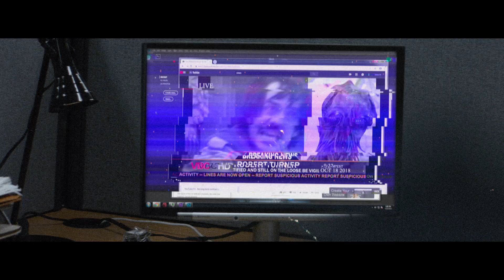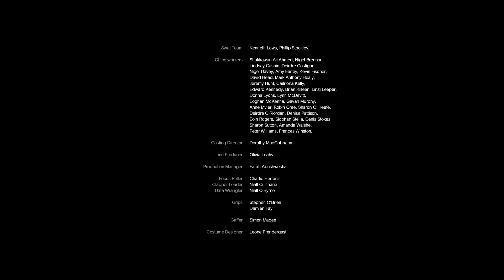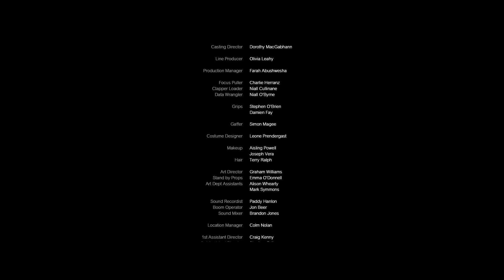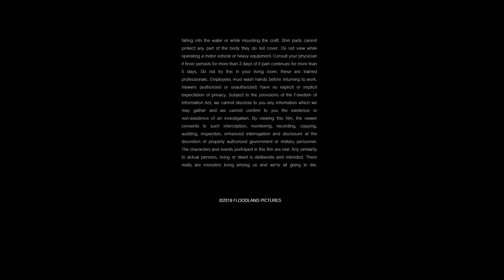A Sci-Fi Short Film: "Corporate Monster" - by Ruairi Robinson | TheCGBros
TheCGBros Presents  "Corporate Monster" by Ruairi Robinson - After being phased out of his job, a dangerously unstable man’s life spirals out of control when the prescription pills he takes start to have a side effect: they allow him to see the parasitic beings that have long been puppeteering our world from the shadows.

Credits-Contributors:
Starring Jenna Coleman and Kett Turton.

Directed by Ruairi Robinson.
Screenplay by Ruairi Robinson & Eoin Rogers
Produced by Nick Ryan
Executive Producers: Jay Douglas, Jessica Rudzewicz & Ruairi Robinson
Cinematography: Macgregor
Production design: Marie Lanna
Sound design: Brandon Jones
Visual Effects by The Kaiju Meat Company
Associate Producer:  Anthony Tai

Made in association with FÍS ÉIREANN/SCREEN IRELAND

Co-financing provided by REBELLION STUDIOS